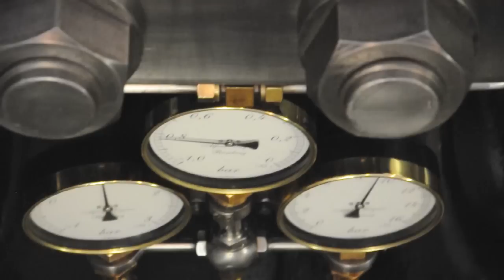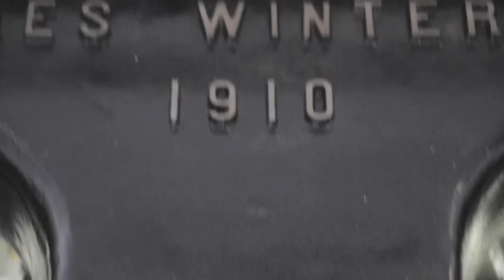Bateau à vapeur "La Suisse"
La Suisse est un bateau « Belle Époque » de la Compagnie générale de navigation sur le lac Léman (CGN). C'est un bateau à vapeur et à roues à aubes.